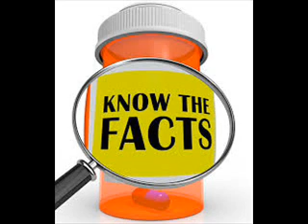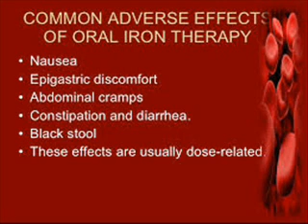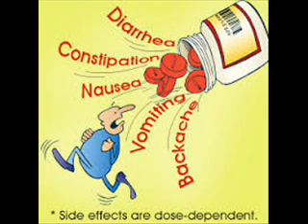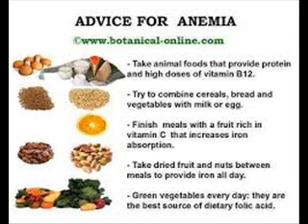IRON THERAPY لوہے تھراپی लौह थेरेपी SIDE EFFECTS INFECTION CONTROL ICSP94 URDU HINDI BBJAN